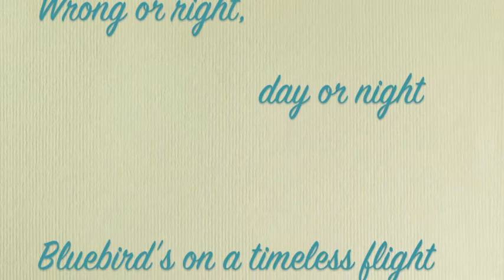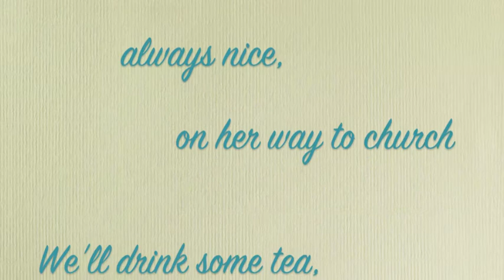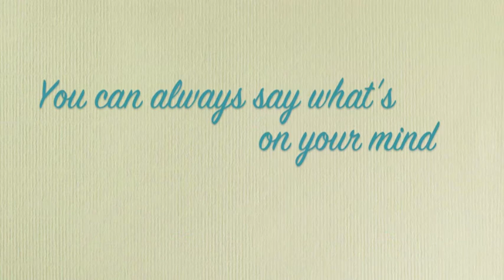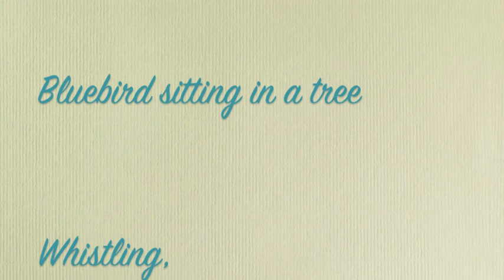Judge Jackson 52 Song Pick Up / Week 15 - "Bluebird"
Judge Jackson will be releasing a song a week (every Friday) for 52 weeks in 2014. At the end of the year, YOU can help pick out the top 10 songs for our next studio release! for contact and more info! Like us at Facebook!

Judge Jackson:
Todd McTavish - Vocals
Lee Jackson - Guitars
Brian "Chewy" James - Bass
J.J. Garcia - Drums